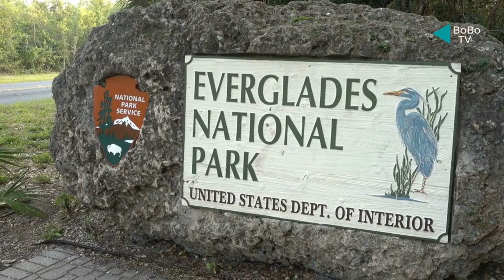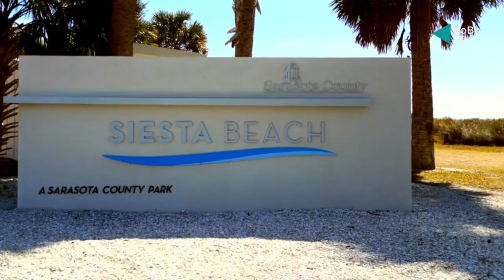Best Places To Visit In Florida, USA, Florida Travel Guide 2023 - Things to do in Florida 2023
Florida is a state located in the southeastern region of the United States. It is known for its warm weather, beautiful beaches, and tourist attractions such as Disney World and Universal Studios in Orlando.

The capital of Florida is Tallahassee, but its largest city is Jacksonville. Other major cities in Florida include Miami, Tampa, and Orlando.

Florida has a diverse population and a rich history, with influences from Native American, Spanish, and African cultures. The state also played a key role in the Civil Rights Movement of the 1960s.

Florida is a popular destination for tourists and retirees, and its economy is driven by industries such as tourism, agriculture, and technology. The state is also home to several universities and research institutions, including the University of Florida and the Kennedy Space Center.

• Florida
• Best Places To Live In Florida
• Best Places To Visit In Florida
• Moving To Florida
• Living In Florida
• Florida Best Places To Visit
• Worst Places To Live In Florida
• Move To Florida
• Places To Visit In Florida
• 10 Best Places To Visit In Florida
• Cheapest Places To Live In Florida
• Best Places Florida
• Best Florida Places
• Where To Live In Florida
• Best Places To Visit In Florida For Families
• Florida Vacation
• Places To Live In Florida
• Top 10 Florida